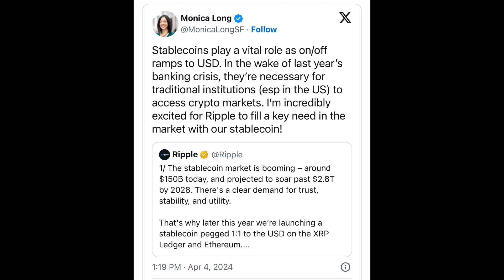UPHOLD CONFIRMED FEDNOW XRP TRANSACTIONS, 12 FINANCIAL INSTRUMENTS TO SUMMIT XRP ETF💥